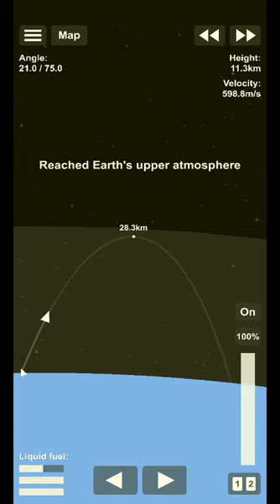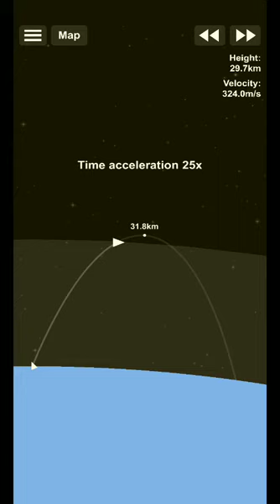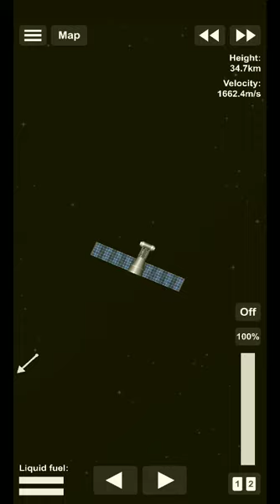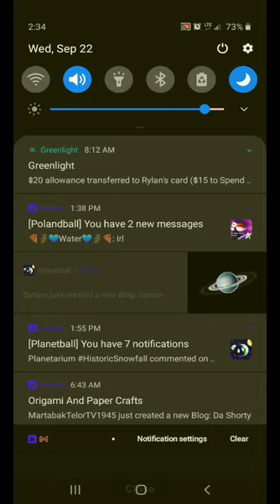Making Sputnik 3! (Spaceflight Simulator)